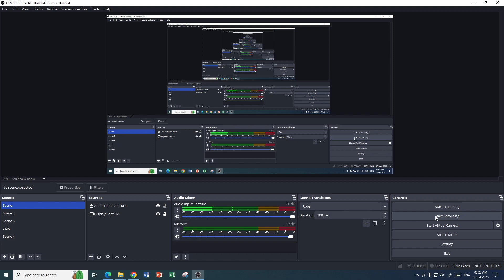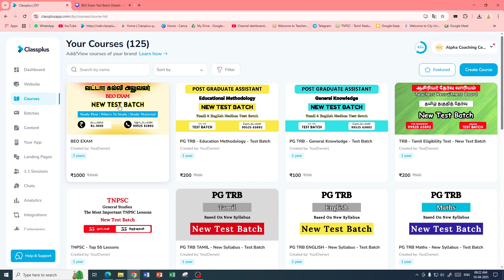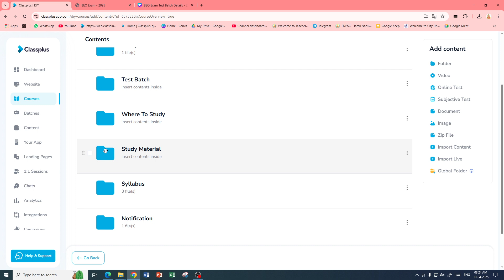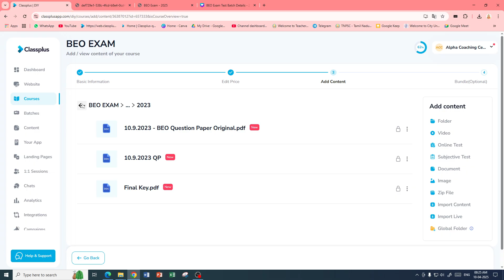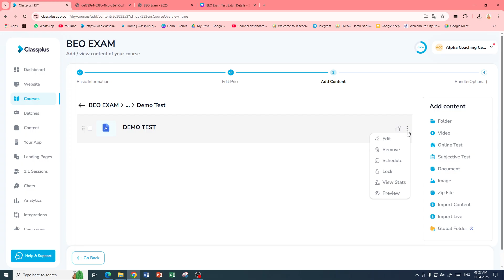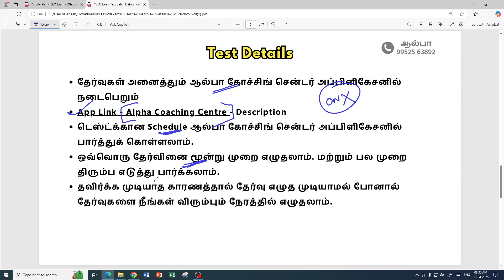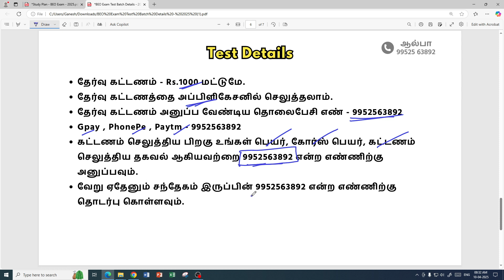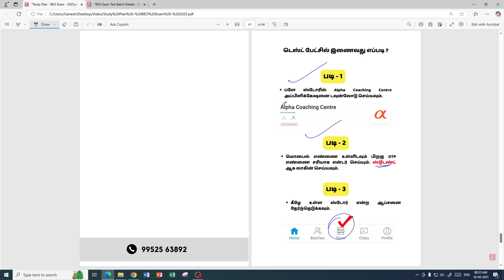BEO Exam Test Batch | Study Plan 200+ Days | Study Material | Tamil Medium Test Batch | PYQ Test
✅Previous Year Notification
2023

Paper - I
Core Subject - 110 Marks
Unit- VII General Knowledge and Current Affairs - 10 Marks

✅Head Office :
Alpha Coaching Centre,
Komarapalayam,
Namakkal (Dt) - 638 183